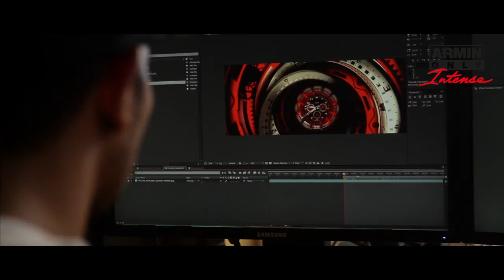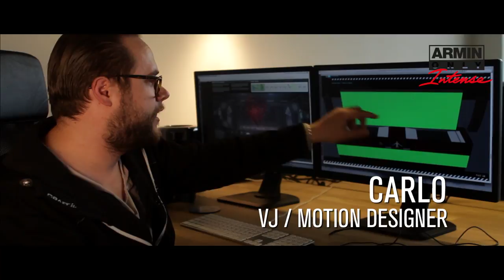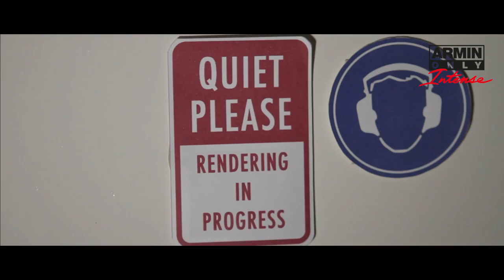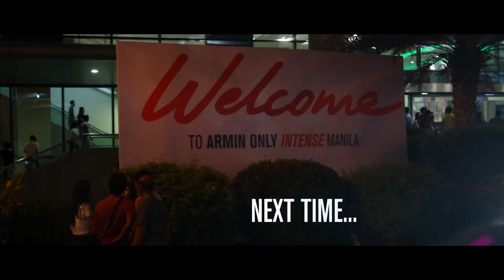Armin Only Intense Road Movie Episode 14: Viva la Mexico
Want to hear the music from the Intense tour again? Order 'Armin Only - Intense ''The Music''' now on iTunes

After an incredible 5 week tour through North America, Armin and his crew descend down to sunny Mexico for a show in Monterrey and Mexico City. This episode gives you a unique glimpse of the technology and work involved in the visuals shown throughout the show. From snowy mountain tops to hidden easter eggs, the visuals are truly one of a kind and helped make Armin Only Intense, the incredible show that it is.

Show night in Mexico; The Mexican crowd goes ecstatic as Eller sounds in 'Zocalo' on his guitar, a song originally composed as a tribute to the Mexican fans. A crowd so crazy, even Armin's DJ booth bounces along the music...

Make sure to check out the all episodes of the Armin Only Intense Road Movie!